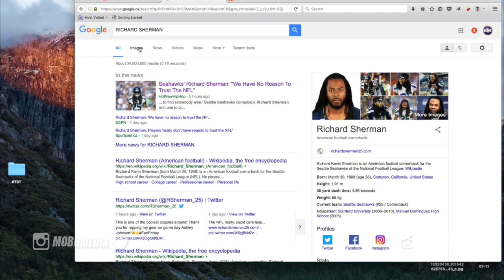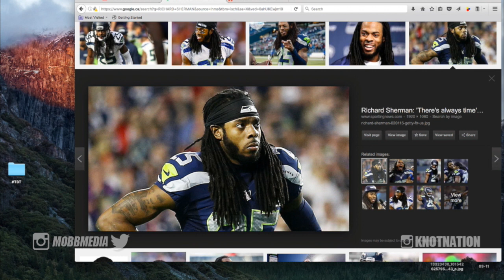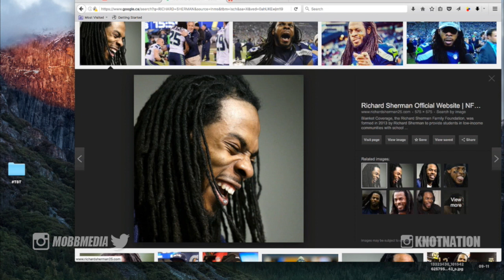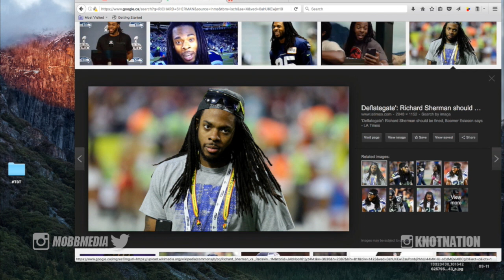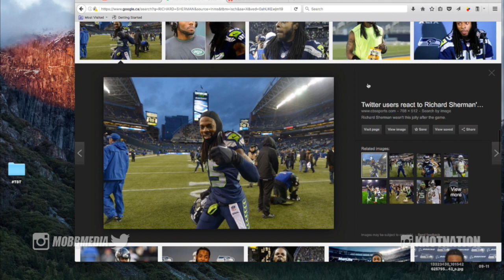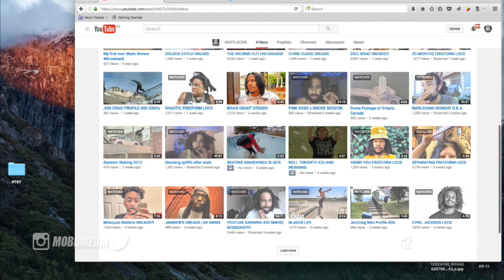RICHARD SHERMAN LOCS